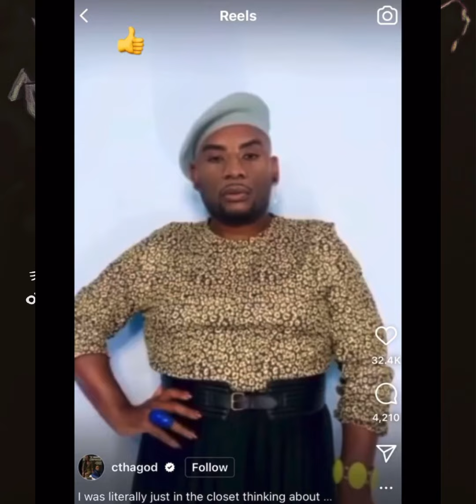Not Surprised Charlamagne SMH We Need The LORD To Come Back!!!